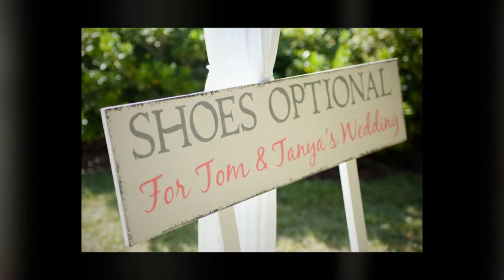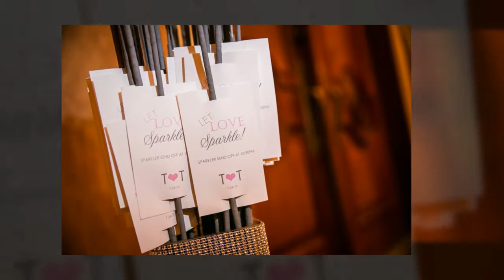Ocean Club NC Wedding- Tanya and Tom July 2013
Venue: Ocean Club, Salter Path, NC Wedding Coordinator: Bridal by the Sea Cake: Cakes by Cris Caterer: The Chelsea, New Bern Floral: Tildy Designs Photography: Ellen LeRoy Photography